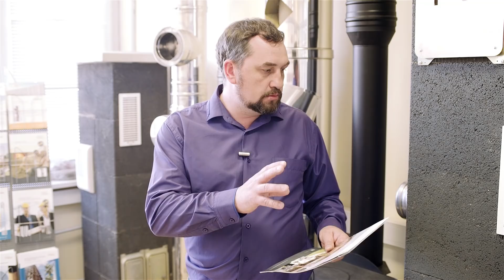Керамический дымоход Шидель UNI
С развитием загородного строительства становится всё более актуальным вопрос выбора дымоходной системы. Ведь ни один современный дом сегодня не обходится без дровяного камина, банной печи и отопительного котла. Но как выбрать подходящий дымоход для каждого из этих видов отопителей? Ответ проще, чем кажется на первый взгляд. Ведь сегодня на рынке существует дымоходная система Schiedel UNI – универсальная дымоходная система, которая подходит и для банных печей, и для каминов, и для отопительных котлов. И сегодня мы беседуем с руководителем компании ООО "СПП "Рубин" Алексеем Телегиным, который часто использует в своей работе дымоходные системы Шидель, в частности систему Schiedel UNI.
Алексей Телегин рассказывает, что из себя представляет система Schiedel UNI и из каких элементов она состоит. Также мы узнали, можно ли использовать дымоход Schiedel UNI для банной печи.  Сегодня на рынке дымоходов можно найти более дешёвые дымоходные системы, но при этом именно систему Schiedel UNI называют самой экономически выгодной. Почему? Мы узнали у специалиста.